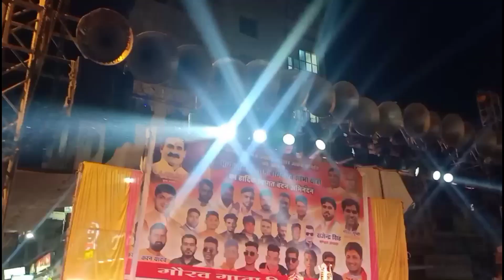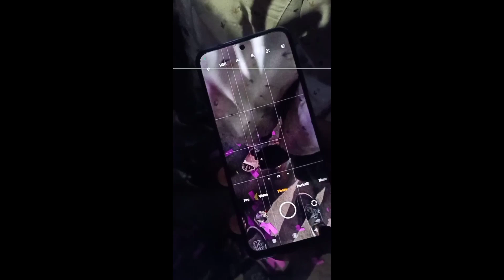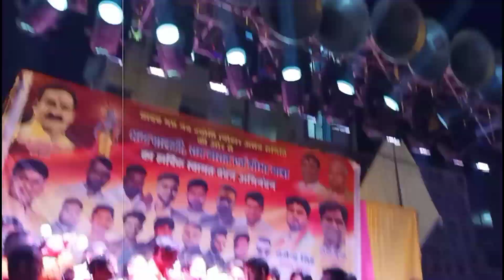2k23 Bhopal Jangirabad Sai palki vlog | 2 Top Dj , Vinayak Sound Vadodara Gujarat, | Natraj dj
2K 23 ki Bhopal Ki Sabse badi Sahi paalki

5 top DJ Vinayak sound and DJ Natraj,
SS DJ event, gmb Maran DJ,  Roshan DJ event